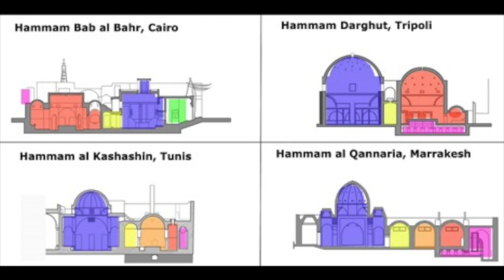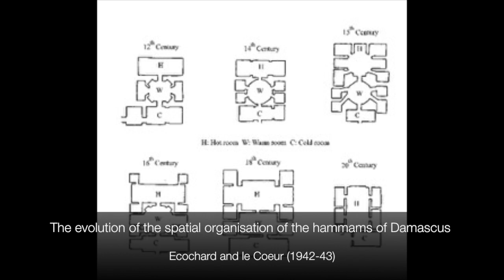A coffee with... Prof. Magda Sibley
In this interview we ask Prof. Magda Sibley a few questions about the hammam, its origin, architectural configurations, functions, and social significance.